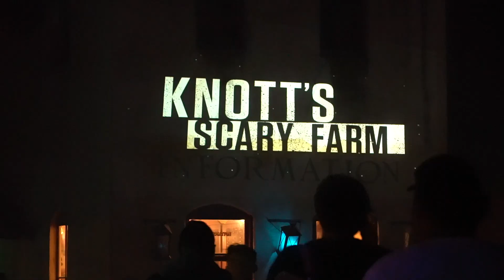Vengeance: Goes to Knotts Scary Farm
dont mess with the Tough Guys.

CheerForce Vengeance (Small Junior 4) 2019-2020